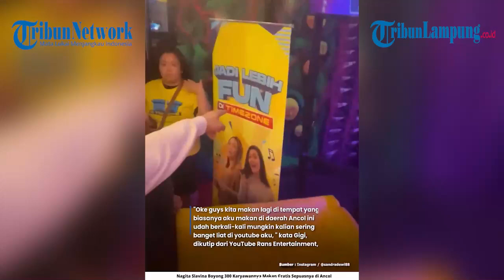Nagita Slavina Boyong Ratusan Karyawannya Makan Gratis Sepuasnya di Ancol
- Nagita Slavina boyong ratusan karyawannya makan gratis sepuasnya.

Sebanyak 300 lebih karyawan Rans Entertainment diajak makan gratis di sebuah restoran di kawasan Ancol oleh Nagita Slavina.

Istri Raffi Ahmad, Nagita Slavina atau yang akrab disapa Gigi mengaku suka dengan makanan di restoran tersebut.

Namun, lantaran rumahnya jauh dari lokasi tersebut sehingga dia jarang bisa menyantap menu di restoran tersebut.

Restoran tersebut memang jadi langganan Gigi ketika sedang ke Ancol.

Karyawan Rans Entertainment diboyong ke Ancol. Kompak mereka mengenakan outfit senada yakni kaos biru.

Gigi membiarkan karyawannya makan sepuasnya di restoran seafood tersebut.

Diketahui, Gigi mengajak mereka makan di restoran Seafood Sunda Kelapa Ancol Barat.

"Oke guys kita makan lagi di tempat yang biasanya aku makan di daerah Ancol ini udah berkali-kali mungkin kalian sering banget liat di youtube aku, " kata Gigi, dikutip dari YouTube Rans Entertainment, Jumat (14/7/2023).

Kala itu suasana restoran sedikit berbeda karena sebelumnya tertimpa musibah kebakaran.

"Ini salah satu seafood restoran kesukaan aku yang biasanya ya udah emang karena jauh dia adanya di daerah Ancol jadi kesini tuh kalo cuman lagi di Ancol, " bebernya.

Tersaji beragam menu makanan seafood di sana mulai dari ikan bawal bakar, ikan bandeng, udang, cumi goreng mentega dan banyak lagi.

Tampak, Gigi makan seorang diri sembari membuat konten makan-makannya.

Sementara, ratusan karyawannya berada di meja berbeda.